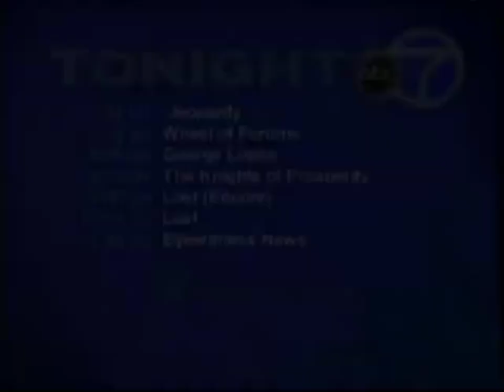WABC Primetime Lineup Bumper February 14, 2007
This is WABC's primetime lineup bumper from February 14, 2007
WABC is located in New York City, NY